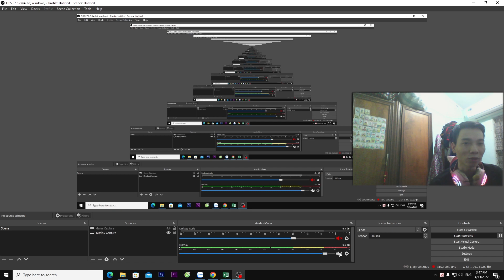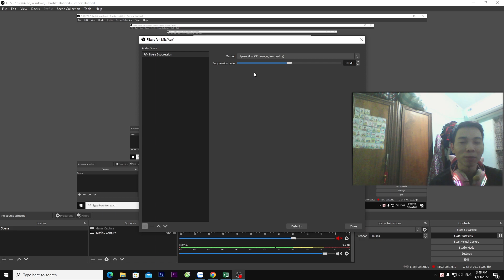Cách quay video trên máy tính không bị rè với phần mềm obs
Hướng dẫn cách chỉnh mic trên máy tính để quay video không bị rè